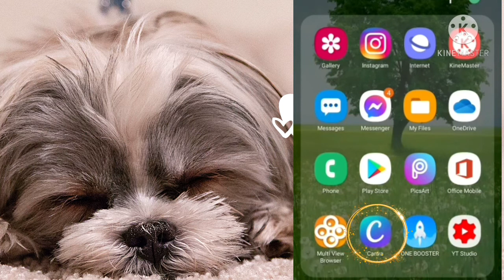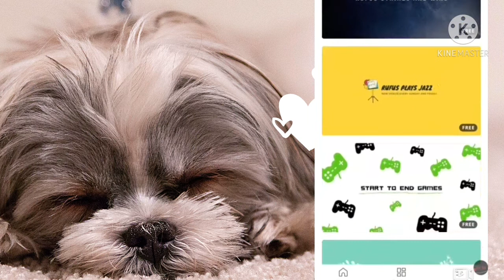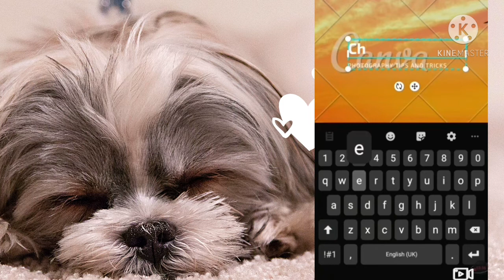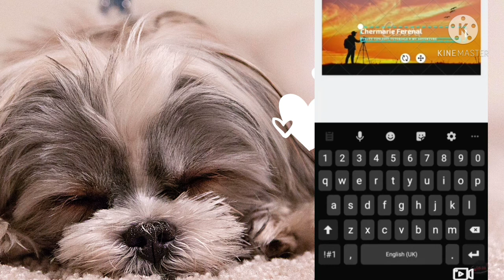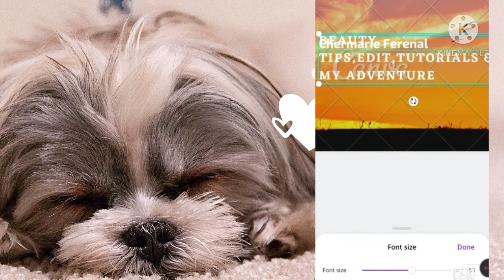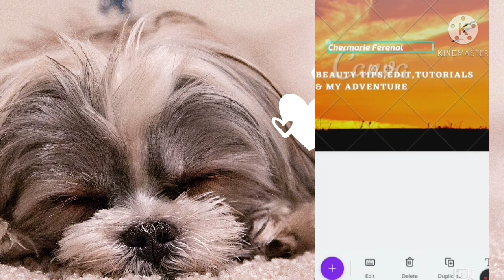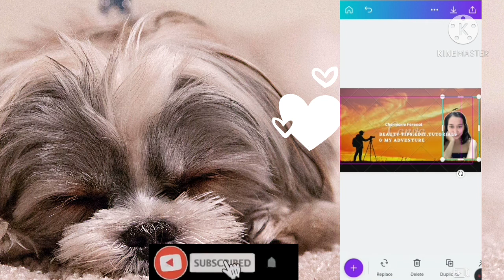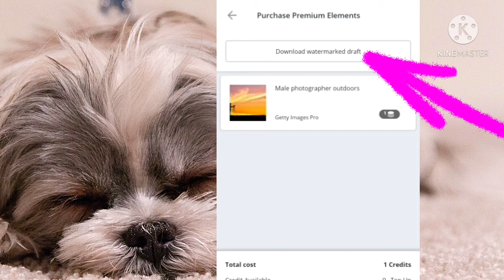Youtube channel art banner tutorial (using Canva Apps)